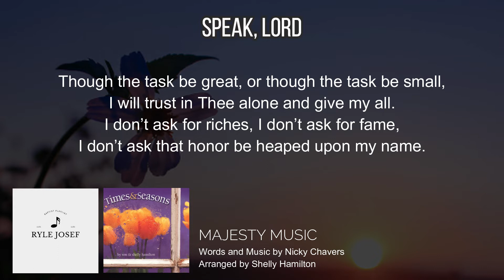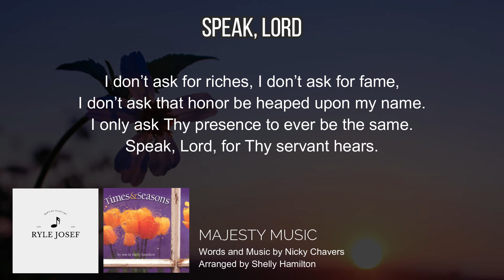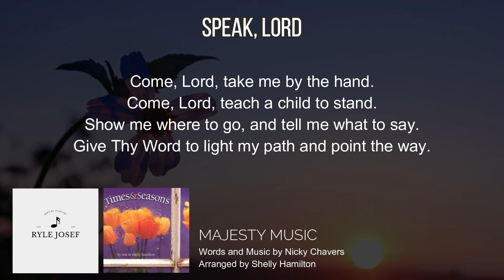Speak, Lord | Majesty Music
"SPEAK, LORD"
by Majesty Music

SPEAK, LORD (Parts and Minus One)
Sooooonnnnn...

SPEAK, LORD LYRICSSpeak, Lord, for Thy servant hears,
Speak, Lord, for Thy servant hears.
I am but a child, yet Thou hast called my name.
There must be a special task for me to claim.

Speak, Lord, tell me all Thy will.
(Speak, Lord, all Thy will. Speak, Lord,)
Speak, Lord, in a voice so still

Though the task be great, or though the task be small,
I will trust in Thee alone and give my all.
I don’t ask for riches, I don’t ask for fame,
I don’t ask that honor be heaped upon my name.
I only ask Thy presence to ever be the same.

Give me, Lord, a servant’s heart.
Here’s my life; take ev’ry part.

Help me draw so close to You that Your love comes shining through.

Come, Lord, take me by the hand.
Come, Lord, teach a child to stand.
Show me where to go, and tell me what to say.
Give Thy Word to light my path and point the way.

Yes, Lord, Thy command is heard
(Yes, Lord, You are heard)
Yes, Lord, I obey Thy Word.
Now I feel Thy pow’r. Now I see Thy plan;
Mold me as a useful vessel in Thy hand.

Speak, Lord, for Thy servant hears. (I hear.)
Thy servant hears.